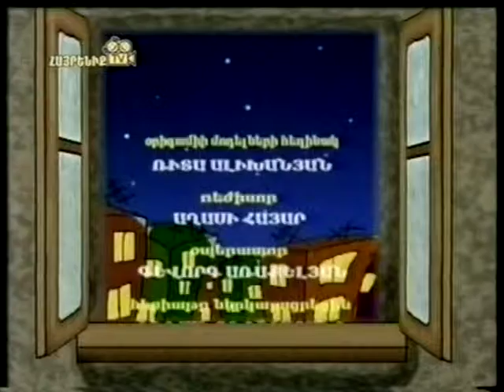Շունն ու արջը